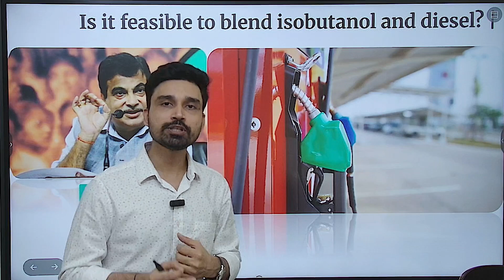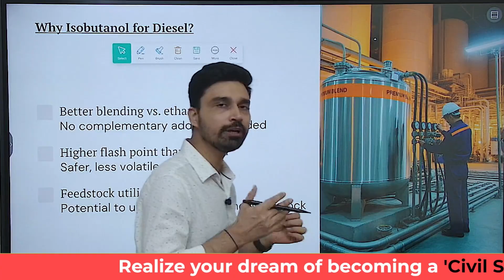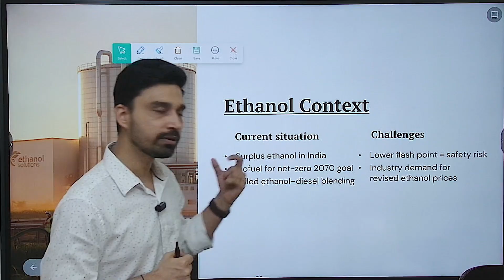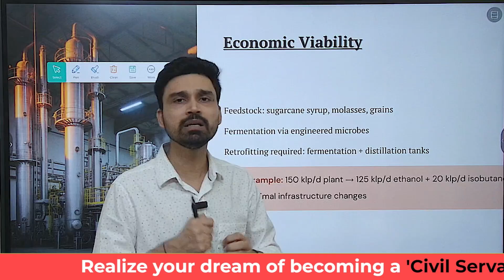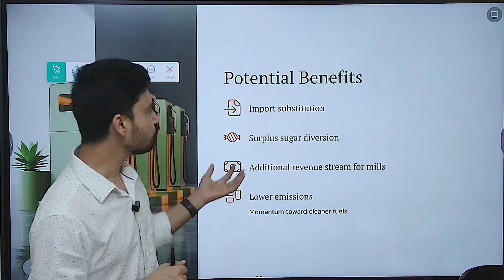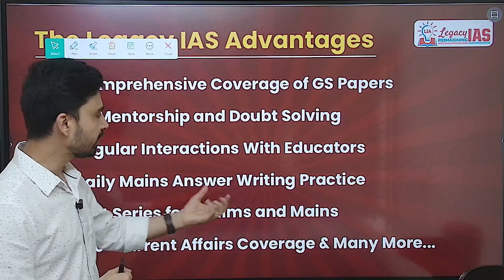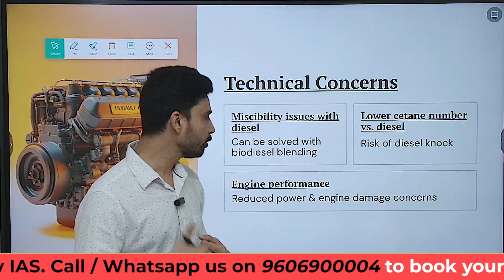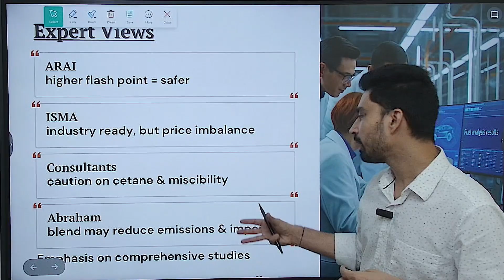Isobutanol-Diesel Blending Explained | Why Ethanol Was Rejected: Pilot Project & Engine Impact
India is testing isobutanol as a diesel blend to reduce emissions and cut fuel imports. But why is ethanol unsuitable for diesel blending, and what makes isobutanol promising?

📌 In this video, we explain:
✅ What is isobutanol & how it’s produced
✅ Why ethanol failed as a diesel alternative
✅ Pilot project timeline & blending targets
✅ Feedstock/raw materials for isobutanol
✅ Pros & cons of using this biofuel
✅ Impact on ignition, engine performance & emissions